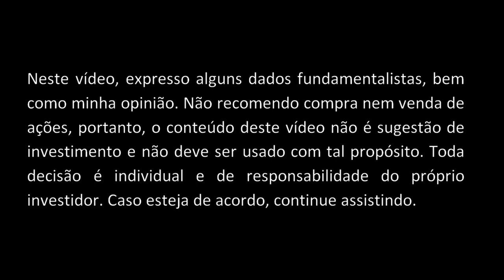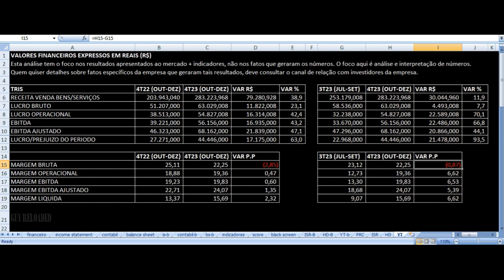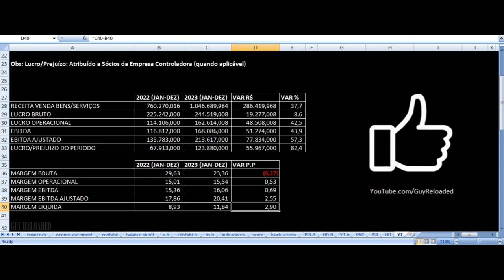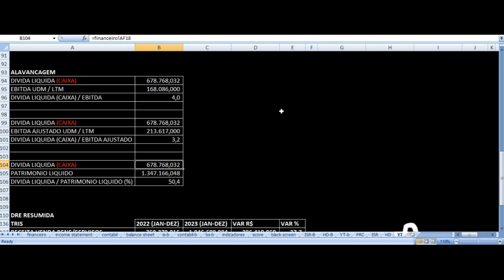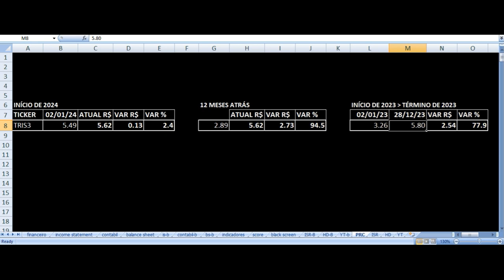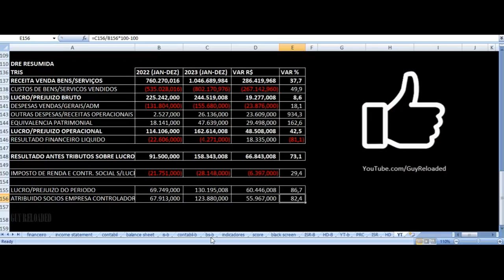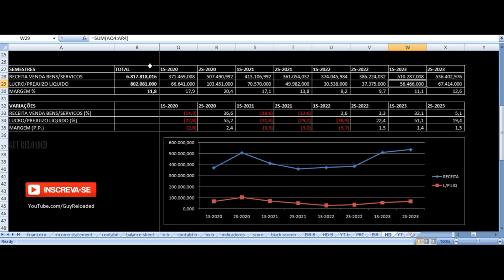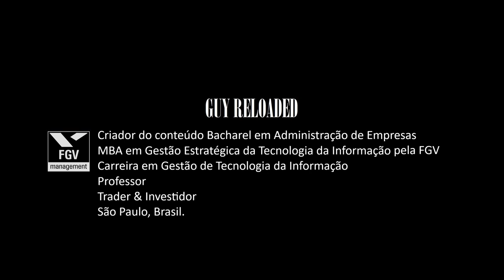Trisul - Vale Investir Nas Ações? TRIS3 Resultados 4T23 2023 Análise Fundamentalista